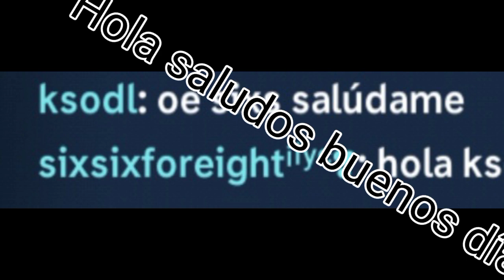Diamante 1 en todas las semanas elementales | Skullgirls mobile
ahora a ver si puedo compartir rango con cathy jijiji